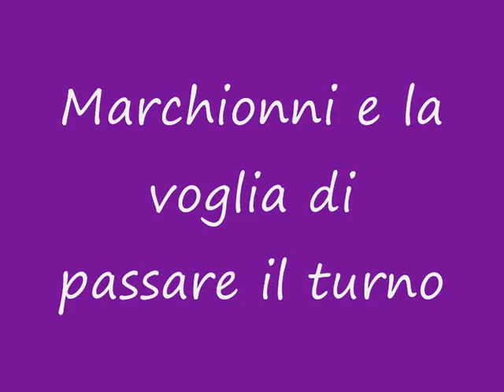Marchionni e la Champions